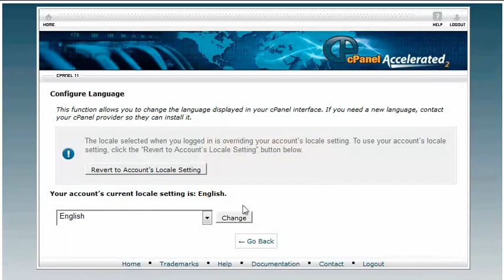How to change the primary language in cPanel 11.32 x3 (2012)